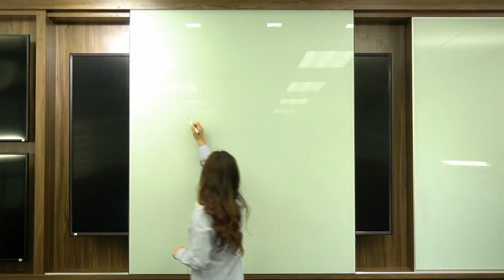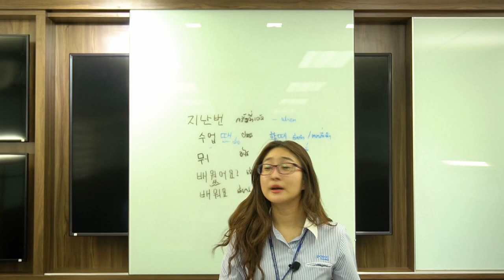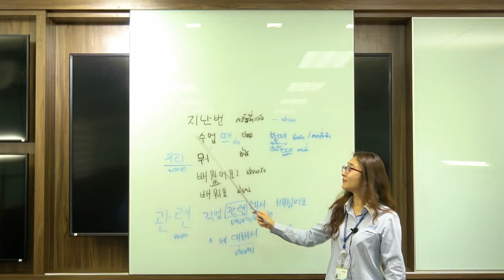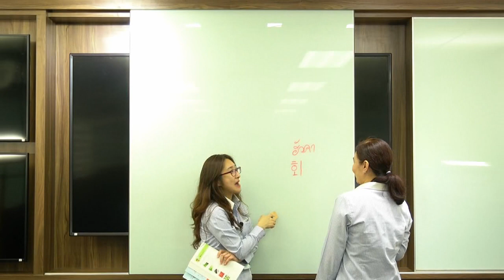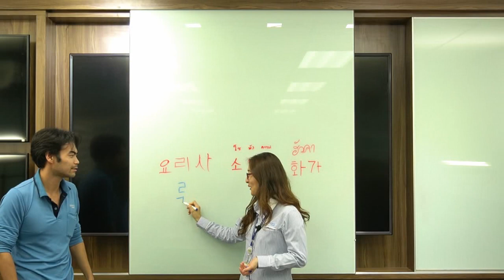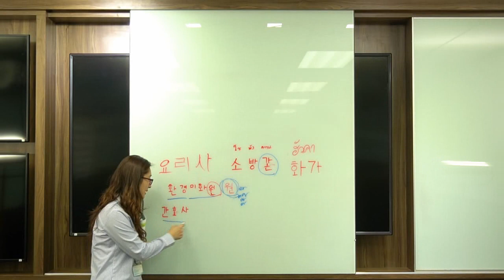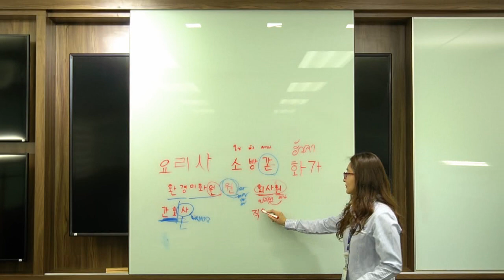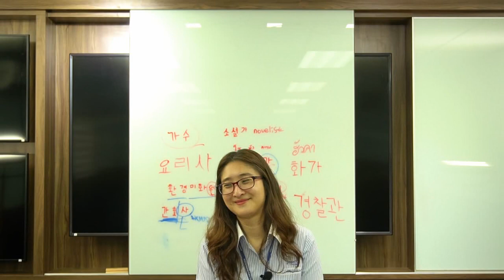POSCO-Thainox_Korean Language Class_Rayong Plan_Lesson 24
■ Contents
   - Review last lesson 24 : career
   - ฝึกเขียน : career ที่หน้าชัั้น
   - ฝึกพูดเป็นประโยค ฉันชื่อ...
     ฉันเป็น... พนักงานบริษัท คุณครู นักดับเพลิง และอื่นๆ
     พ่อ/แม่ เป็น... ครู นักวาดภาพ พนักงานไปรษณีย์ นักร้อง และอื่นๆ